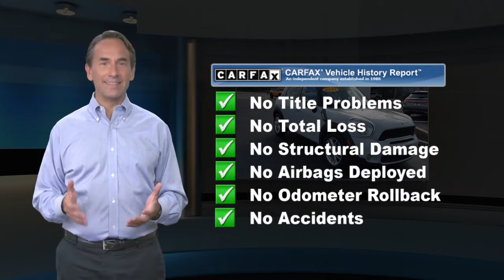Used 2011 MINI Cooper Countryman S, Lumberton, NJ BWM26100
26/32 City/Highway MPG 2011 MINI Cooper S Countryman Light White *One Owner*, *Clean Vehicle History Report*, *Local Trade, Not a Prior Rental Vehicle*.Awards:* JD Power APEAL Study * 2011 IIHS Top Safety PickEverything we do here is to help you! For all your car needs, from purchasing your next new or used vehicles, to auto repair service, parts, and even accessories, there's no where else to go. Come on in to Miller, serving Medford, Mount Laurel, and Cherry Hill to meet with us today.

[RLVID:14750:893bb98659599d41:e312638f63d1c5d4:1]